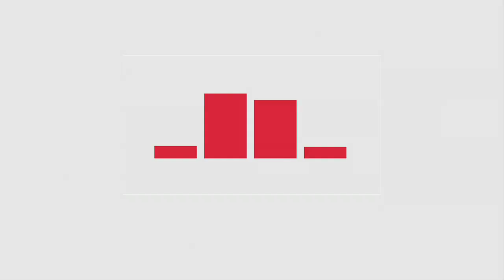Old 97's "A State of Texas" Live on Soundcheck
More music and the interview:
Texas-born country rockers the Old 97's recently released their eighth studio album, "The Grand Theatre Volume One." Led by prolific songwriter and frontman Rhett Miller, the group will release a second batch of material in 2011. They join us to play live in our studio.